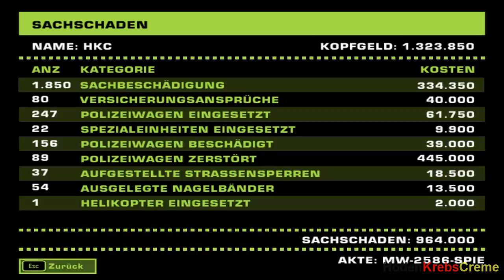Let's Play NFS MOST WANTED #026